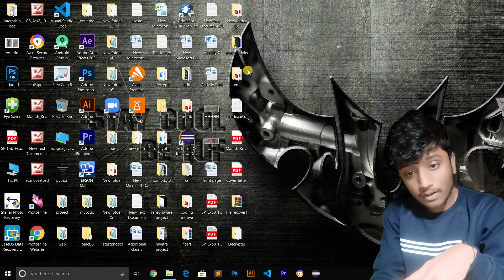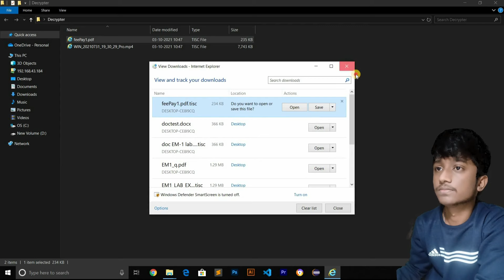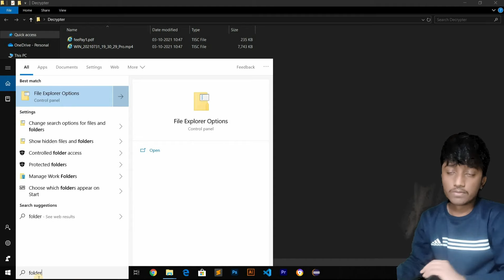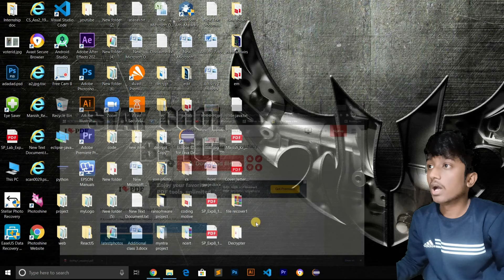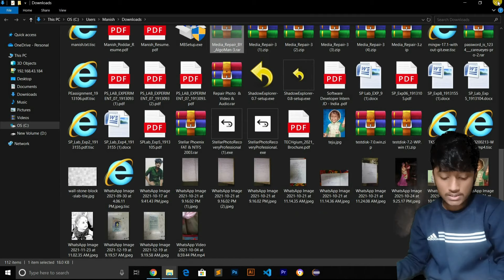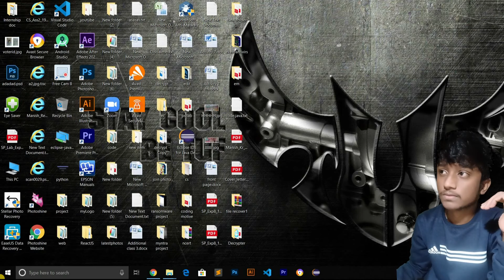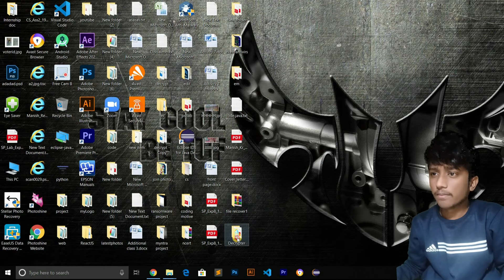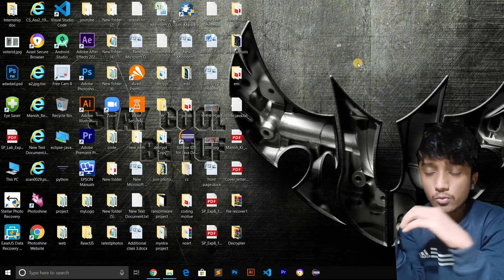Decrypt your files affected by any ransomware | Ethical Way | online/offline key | Recover Files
Decrypt your files effected by  any ransomware  |Genuine Method | online /offline key | JPEG PDF MP4 MP3 Decrypt your files easily  | Genuine Method | Hindi

Password: AlgoMan

Keywords
Decryped by onLine key off line key
Decryption tutorial
how to decrypte your files
How to recover Your files
Decrypt your files effected by  any ransomware